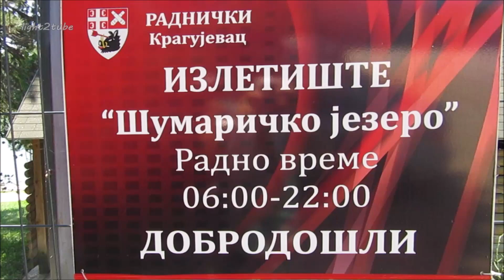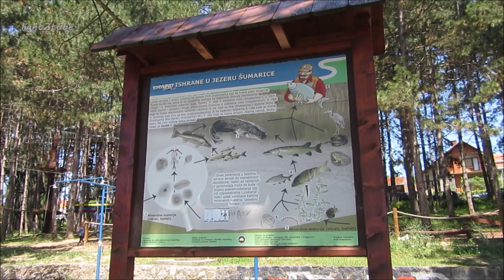Šumaričko jezero - kupalište, Kragujevac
Jezero u Šumaricama nalazi se na oko pet kilometara od centra grada, na primamljivoj destinaciji, pripada kompleksu vodenih površina kojima upravlja Sportsko privredno društvo “Radnički” d.o.o. Dugo je oko 1500 metara, a široko 175. Prosečna dubina jezera je oko tri metra.

Ušuškano u šumskom okruženju pravo je mesto za odmor, a zbog svoje uređenosti pruža i raznovrsne mogućnosti za rekreaciju. Pored uređene plaže posetiocima su na raspolaganju stolovi za stoni tenis, zip-line, avantura park, teren za odbojku na pesku, kafe-bar, a za potpuni užitak moguće je iznajmiti suncobran, ležaljku i pedalinu. Posebna pažnja posvećuje se bezbednosti kupača, o čemu brinu spasilačka i medicinska služba tokom cele sezone.